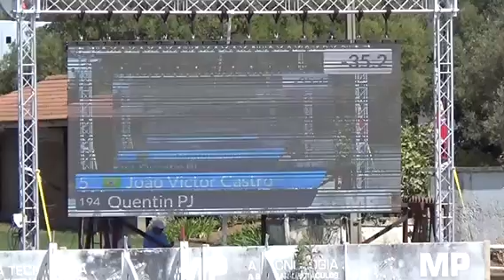Quentin Pj 1.50 Gp Csi*** Vilamoura